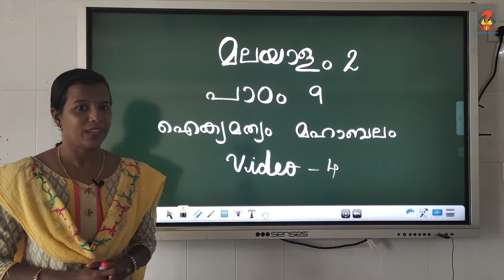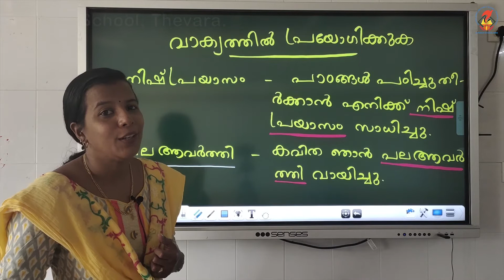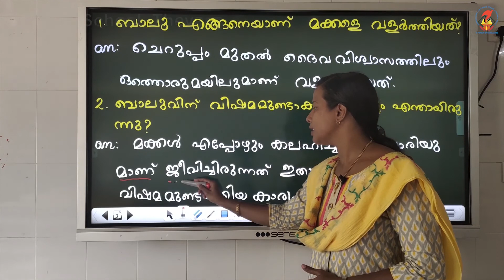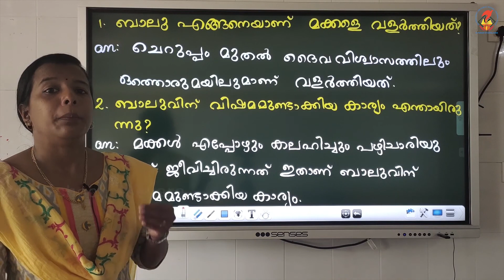Mal02 - Worksheets - Chapter 09 - Aikhyamathyam Mahabalam - Video 04 - Notes